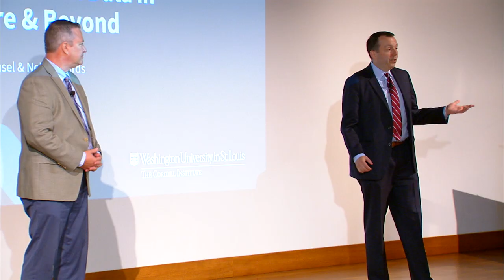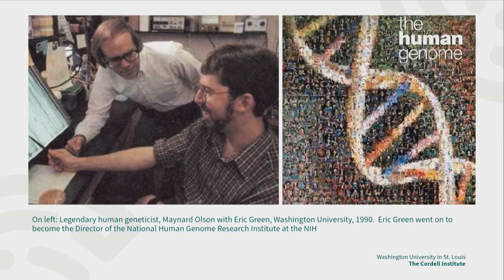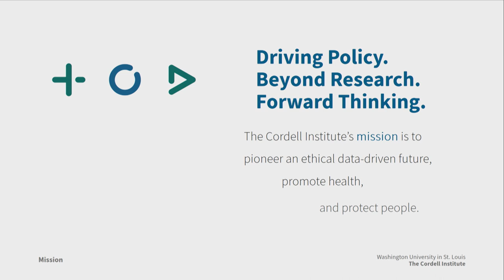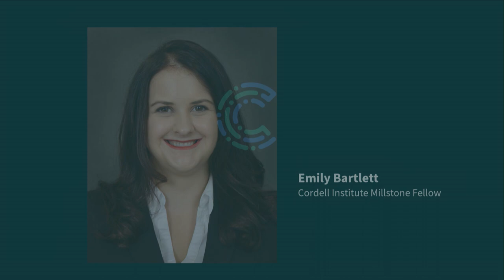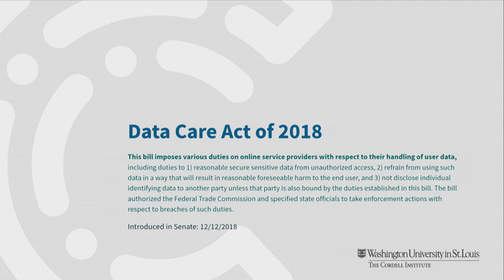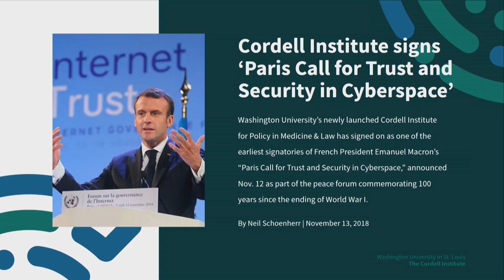The Future of Human Data in Healthcare and Beyond | Washington University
Jonathan Heusel, MD, PhD, professor of pathology and of genetics and co-director of the Cordell Institute for Policy in Medicine & Law; and Neil Richards, the Koch Distinguished Professor of Law co-director of the Cordell Institute for Policy in Medicine & Law at Washington University in St. Louis, explore some of the complex problems at the intersection of science and technology, policy and ethics, and discuss the work of the Cordell Institute.
Presented Oct. 3, 2019 at the faculty symposium for the inauguration of Andrew D. Martin as the 15th chancellor of Washington University in St. Louis.